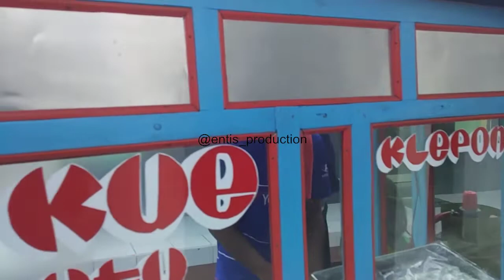Kue PUTU makanan khas Indonesia enak dan lezat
Kue putu adalah jenis makan tradisional nusantara yang berupa kue dengan isian gula jawa, dibalut dengan parutan kelapa, dan tepung beras butiran kasar. Kue ini di kukus dengan diletakkan di dalam tabung bambu yang sedikit dipadatkan. Kue ini dijual pada saat matahari terbenam sampai larut malam